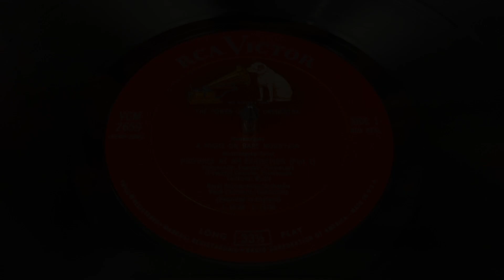Sevdiğim müzik türleri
Sevdiğim, dinlediğim müzik türleri hakkında...